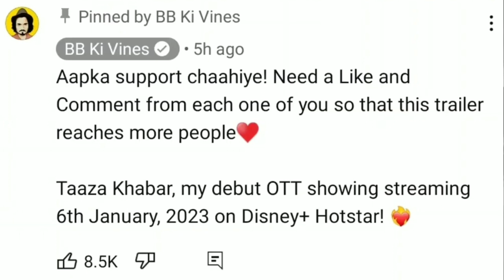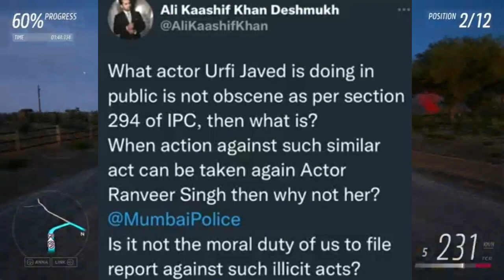Taaza Khabar Trailer Reaction || Thugesh Secret Project || Police Complaint On Urfi Javed || News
Hi Guys
Myself Sanyam Maurya

Trying & Giving You Latest News & Updates around You Tube